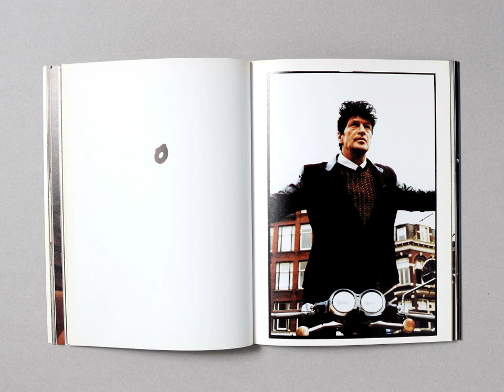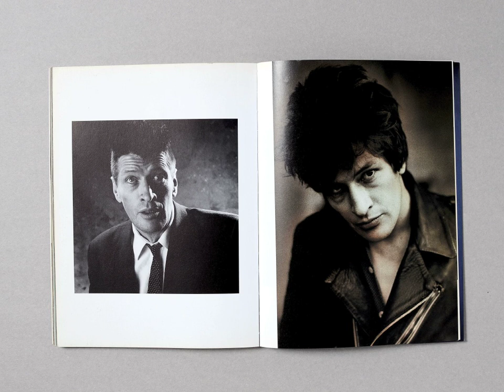Brood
Book on Dutch Rock Singer and Artist Herman Brood. Including photographs from Anton Corbijn, Ed van der Elsken and Paul Huf.